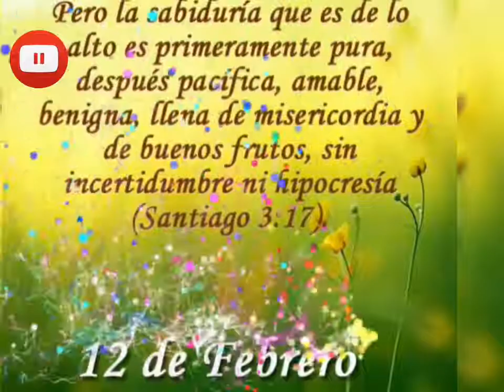Fuego de Dios